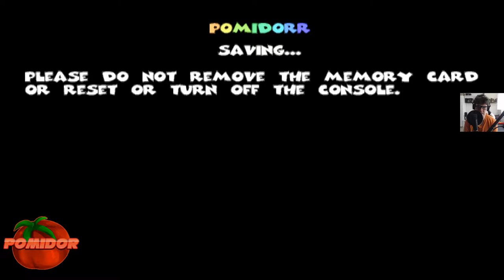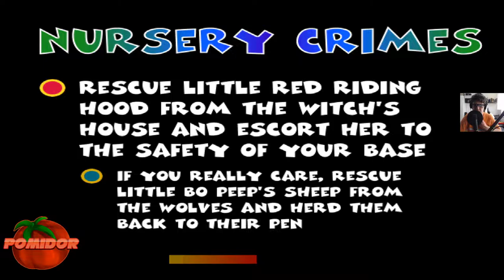Team Buddies! [PS1] #4 - Owce Kapturki i inne zakapiory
📌TAGI:
Team Buddies, Team, Buddies, Team Buddies! PL, Team Buddies Zagrajmy w, Zagrajmy w Team Buddies! PomidorowyPL PL, Zagrajmy w Team Buddies! [PS1] #4 - Owce Kapturki i inne zakapiory, Team Buddies! [PS1] #4 - Owce Kapturki i inne zakapiory, Team Buddies PL Let's Play, Let's Play Team Buddies PL PomidorowyPL, Pomidor, PL, PomidorowyPL, Lipiec, 2021, Lato, Retro Gamer, Retro Gracz, Retro Gra, Retro Gamer, 1080p60